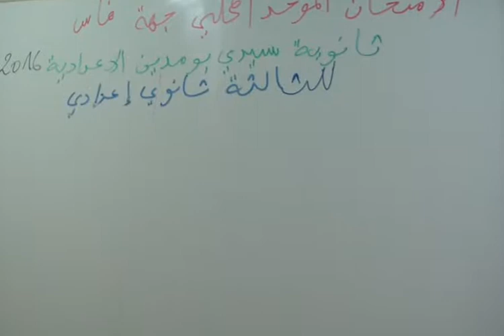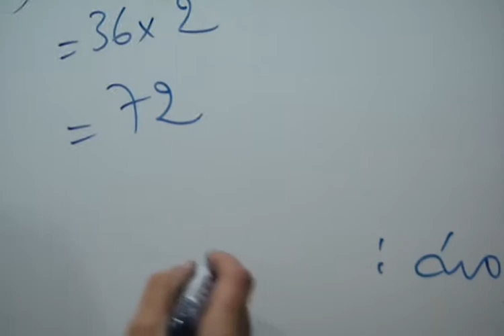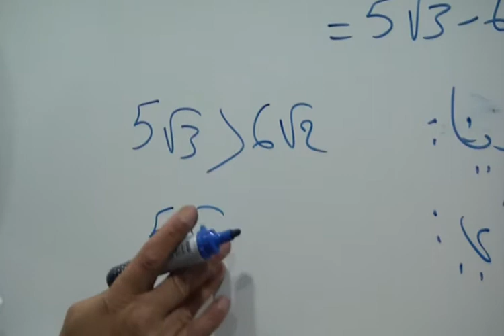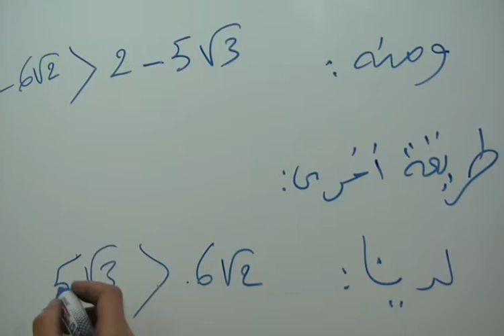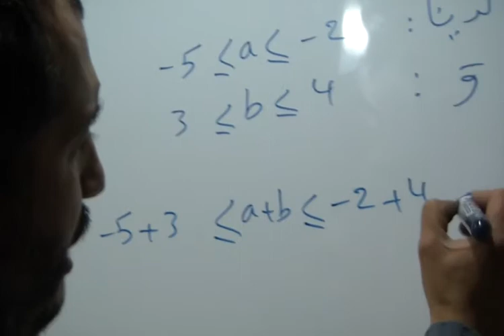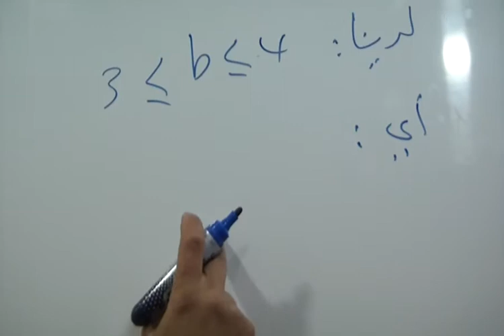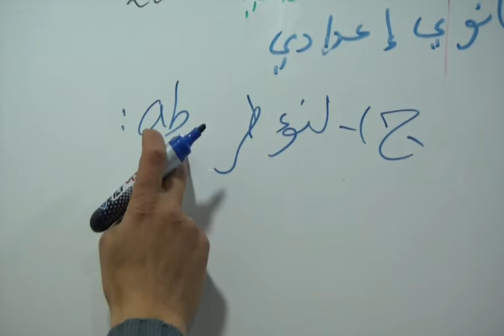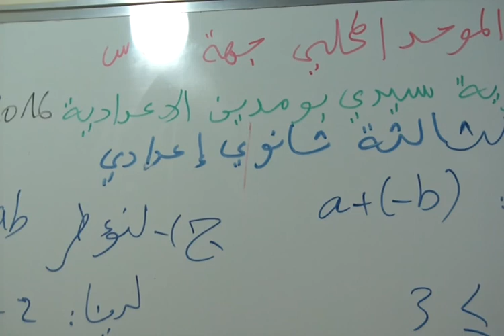حل التمرين الثاني الإمتحان الموحد المحلي في الرياضيات ثانوية سيدي بومدين الاعدادية الثالثة ثانوي إ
حل التمرين الثاني: الإمتحان الموحد المحلي في الرياضيات ثانوية سيدي بومدين الاعدادية - الثالثة ثانوي إعدادي - دورة يناير2016 (النموذج 6)